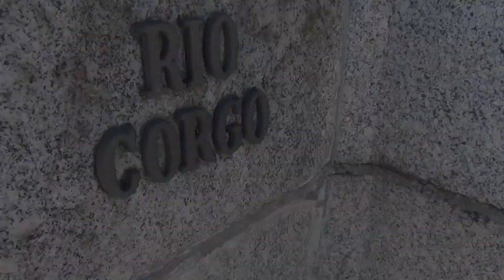Curta metragem - Rio Corgo - Documental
Curta Metragem Documental sobre o Rio Corgo